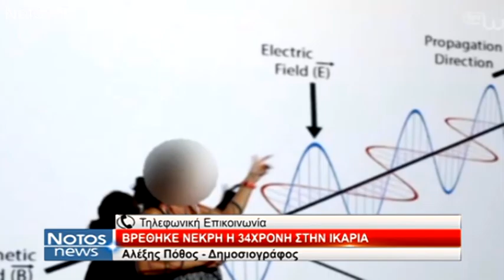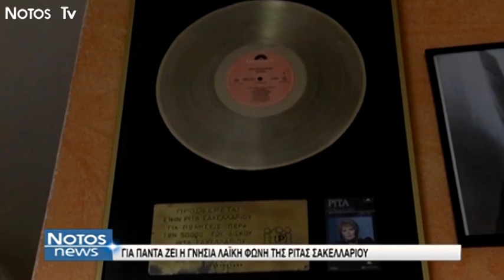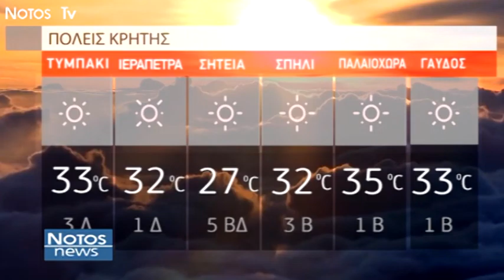NotosNews 07/08/2019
Παρακολουθήστε ολόκληρο το δελτίο ειδήσεων του Notos Tv, της Τετάρτης 7 Αυγούστου, με την Μαριεύα Καρκανάκη.